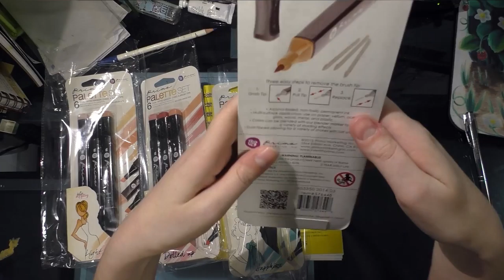Prima Alcohol Markers Review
I can't believe I never published this!  This little alcohol marker gem has sat in my queue forever, without me hitting publish or typing a description.  Prima Marketing makes crafting supplies, and at one time made alcohol markers, but no longer seems to make those, so enjoy this video about a relic!